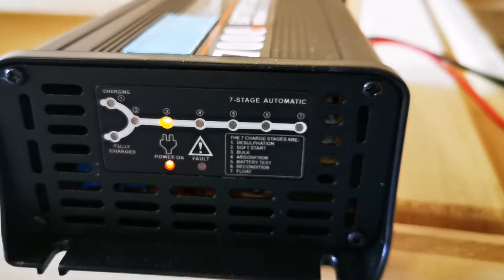Original HORSEFEED BOX - MBC1207 7A/12V Batterieladegerät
Vollautomatisches 7-Stufen Ladegerät mit prozessorgesteuerter IUoU Kennlinie für 12V Batterien
Mit dem mikroprozessorgesteuerten MBC Ladegerät erfolgt die Ladung automatisch und schützt die Batterie vor schädlicher Überladung, so kann das Ladegerät auch als Erhaltungslader verwendet werden. Das in 7 Stufen aufgebaute Laden ist eine sehr umfassende und genaue Ladungsart, welche die Lebensdauer der Batterie merklich verlängert und die Batterieleistungungsdaten verbessert. Das Ladegerät ist für die meisten Bleibatterietypen inklusive Kalzium, Gel und AGM Batterien geeignet. Zusätzlich verfügt das Ladegerät über eine "Rekonditionierungs-Funktion", welche durch das Beheben von Säureschichtungen und Sulfatierungen sogenannte tiefenteladene Batterien wieder fit für den Alltag macht.
Technische Besonderheiten des Ladegeräts:
Das Ladegerät verfügt über alle modernen Funktionen wie z.B.:
Softstart(Sanftanlauf)
Überspannungsschutz
Rekonditionierung
Geeignet für Kalzium-, Nass-, AGM-, Vlies-, VRLA- und Gelbatterien
Integrierte automatisch gesteuerte Lüfter
Minimale Startspannung von nur 2V
Verpolungsschutz
Überlastungsschutz
Überhitzungsschutz
Wirkungsgrad -85%